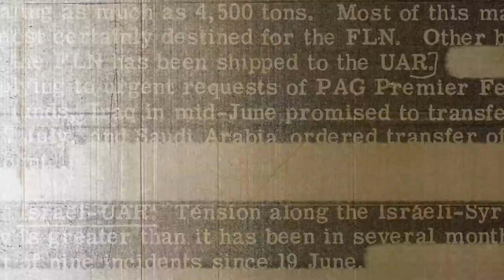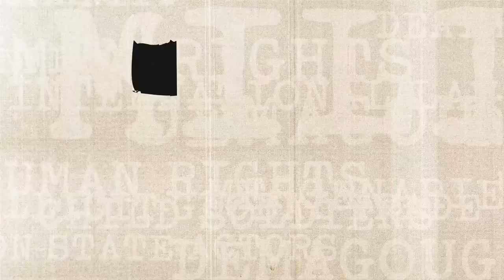Exit Strategy - 006 - Joseph Uscinski - The American Conspiracy Theory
[Recorded on Jul 9, 2021] Joseph Uscinski is a Professor of PoliticalScience at the University of Miami who studies public opinion and mass media, with a focus on conspiracy theories and related misinformation. He is coauthor of American Conspiracy Theories (Oxford, 2014) and editor of Conspiracy Theories and the People Who Believe Them (Oxford, 2018).

His website is and can be reached on Twitter @Joeuscinski.

Exit Strategy is a podcast about geopolitics, conflict, and the illicit political economy, and discusses some of the lesser known topics in international affairs with real experts like journalists, academics, conflict reporters, HumanRights activists, political dissidents, and more.

Please consider supporting this 100% ad-free podcast where most podcasts are found. By supporting long-form conversation about geopolitics, you are advancing fascinating and thought-provoking conversations toward an effort to better create a more informed and worldly citizenry.